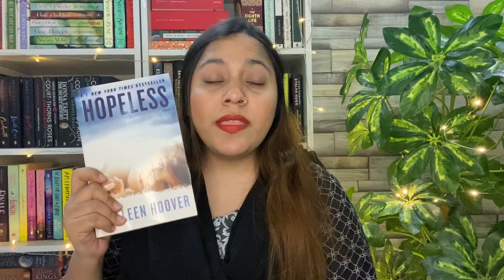My favourite Colleen Hoover Books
Just so you know, you're doing incredible and I am so proud of you.